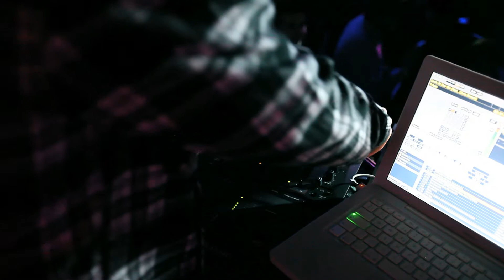STREET TASTE PARTY